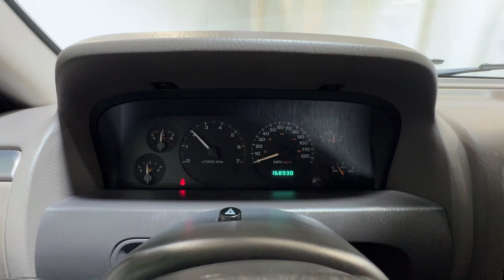2003 Jeep Grand Cherokee Laredo 4x4 4.0 walk around inspection